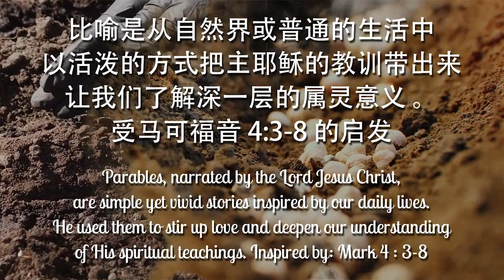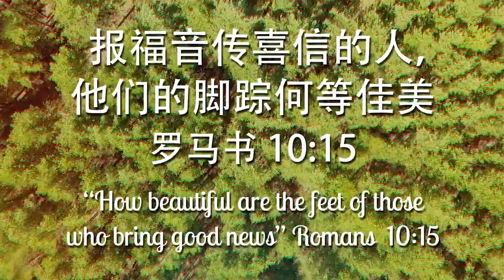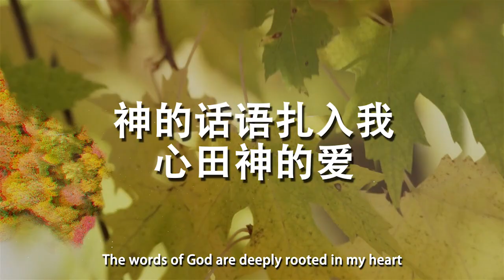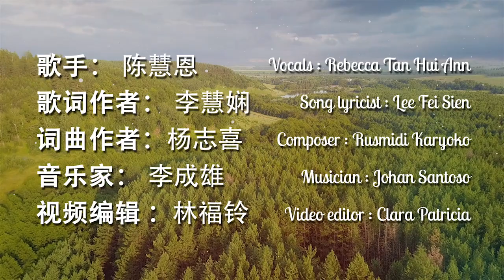种子 - Seed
Lirik bait 1 :
有 颗 种 子
落 在 路 旁 飞 鸟 来 吃
有 溜 滚 进 石 头 缝 里
日 晒 雨 淋

有 颗 种 子
掉 进 充 满 荆 棘 地 里
时 光 飞 逝 但 没 结 果

被 丢 进 肥 土 里
春 去 秋 来
抽 芽 发 枝 结 果
百 倍 好 果

Lirik bait 2 :
我 愿 做
一 块 泥 土 柔 软 而 顺 服
种 子 栽 在 我 的 心 里
甜 蜜 欢 喜

神 的 话 语
扎 入 我 心 田 神 的 爱
滋 润 灵 命 吐 露 芬 芳

发 出 的 光 和 热
照 亮 城 乡
种 子 撒 落 各 地
海 角 天 涯

Penyanyi & Penulis:
歌手：陈慧恩
歌词作者：李慧娴
词曲作者：杨志喜